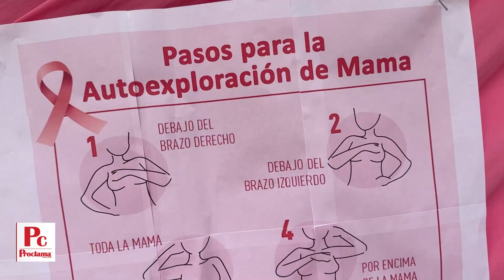La Alcaldía de Puerto Tejada se vistió de rosa